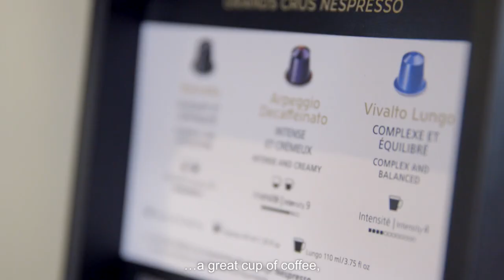Coffee moment with Culinary Industry Leaders – Christiane Germain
Leaders in the Canadian hospitality have been invited by Nespresso Professional to discuss the place of coffee experience in today’s industry. Visit our web site to learn more about our professional coffee solutions